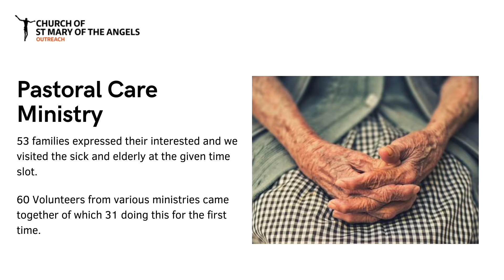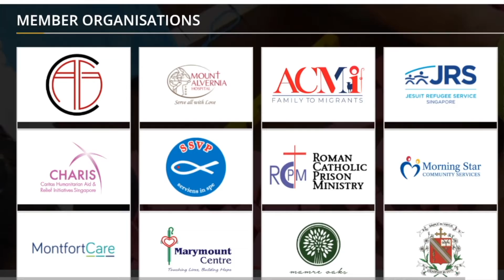Outreach Office Updates - January 2022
Meet Paul. He is our new Outreach Office Manager, who shares with you the latest developments in the Outreach Office.

During the Advent and Christmas season in 2021, the Society of St Vincent de Paul (SSVP) and the Family Support Services Group (FSS), together served more than 100 needy families with dry rations, milk powder and diapers.

Our Pastoral Care Group gathered a strong team of 60 volunteers from various ministries to bring Holy Communion to 53 home-bound brothers and sisters. In December alone, our parish's "outreach and solidarity fund" helped support 9 families who were in need of financial aid.

As such, our Outreach Office remains the heart of our Franciscan parish, in our mission to serve the poor among us. All these were not possible without your support and your very generous giving.

In January, Caritas Singapore signed a memorandum of understanding with St Mary’s - giving our Outreach Office access to more social service community partners to do more for those who need help in our community.

We look forward to working with you, whether it’s us serving you, or to have you come onboard to serve others in many ways.

In the words of St Francis of Assisi, “Remember that when you leave this earth, you can take with you nothing that you have received - only what you have given.”

Thank you very much for always supporting the Outreach Office at St Mary’s!